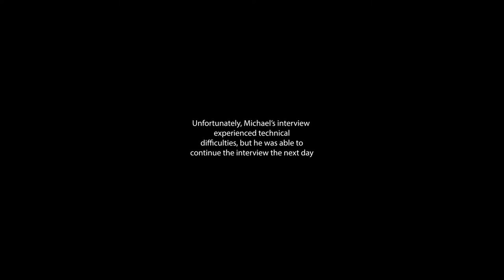Michael Patterson | Artist of the Week Interview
Sit down with painter and sculptor Michael Patterson as he discusses the inspiration, influences, and themes behind his artwork.